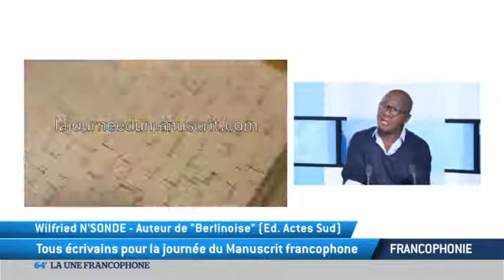La Journée du manuscrit Francophone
La Journée du manuscrit Francophone  sur TV5 Monde